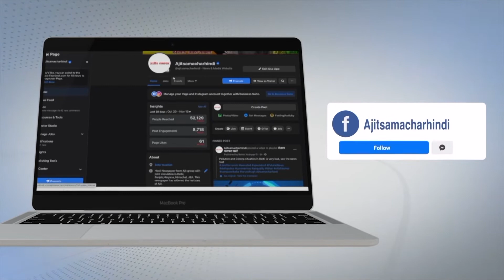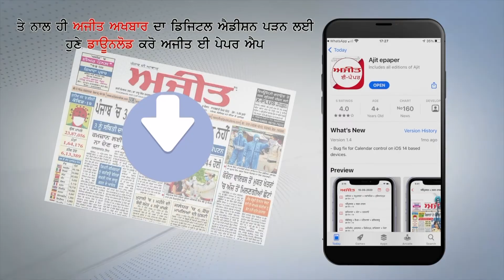ਭਾਜਪਾ ਦੇ ਹੱਥਾਂ 'ਚ ਖੇਡ ਰਹੇ ਹਨ ਰਾਣਾ ਗੁਰਜੀਤ ਸਿੰਘ - ਨਵਤੇਜ ਸਿੰਘ ਚੀਮਾ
ਕਾਂਗਰਸ ਦੀ ਸਰਕਾਰ ਬਣਨ  'ਤੇ ਰਾਣਾ ਗੁਰਜੀਤ ਤੇ ਉਸ ਦੇ ਪੁੱਤਰ ਨੂੰ ਬਾਹਰ ਦਾ ਰਸਤਾ ਦਿਖਾਇਆ ਜਾਵੇਗਾ